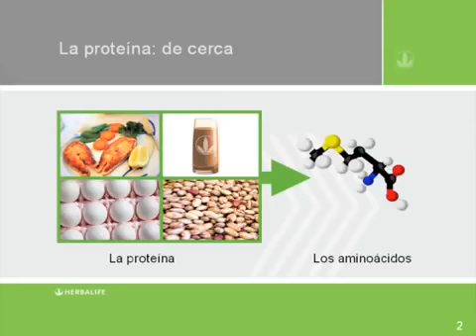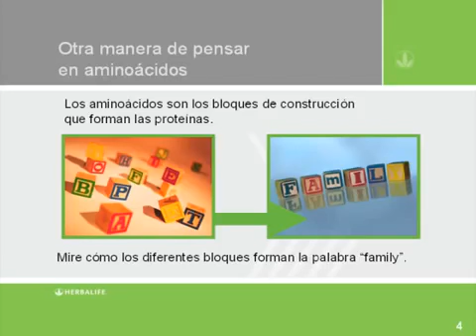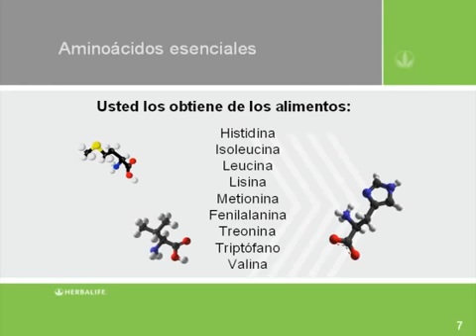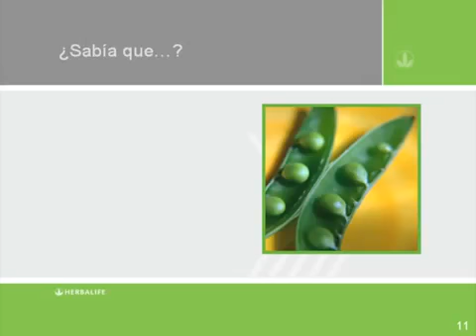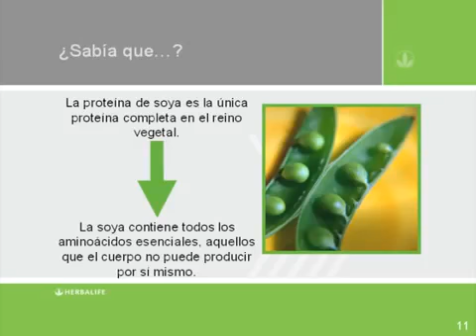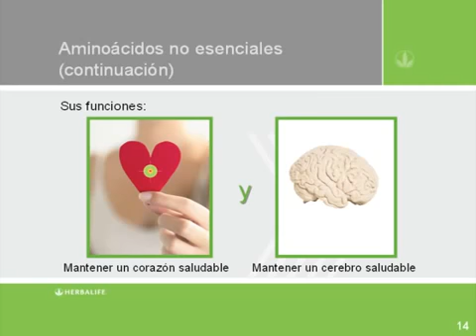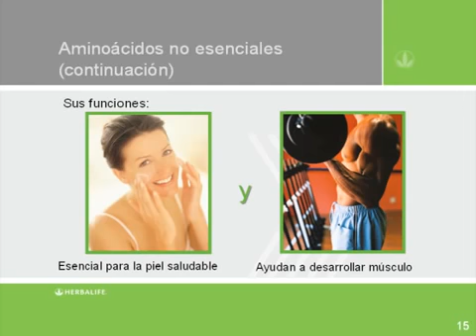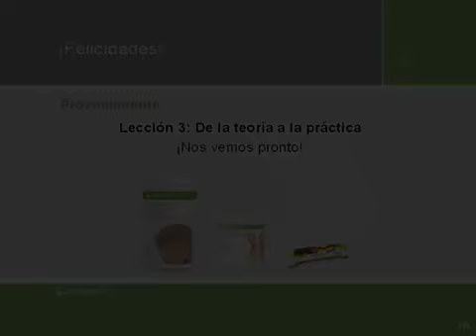Programa de Nutrición Herbalife La proteína Los aminoácidos